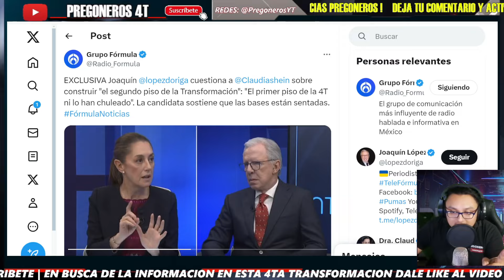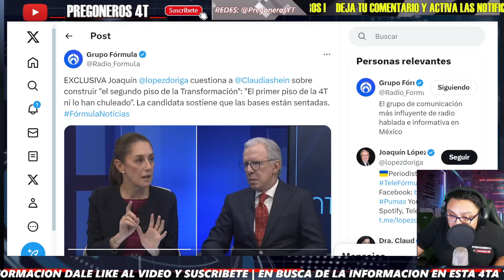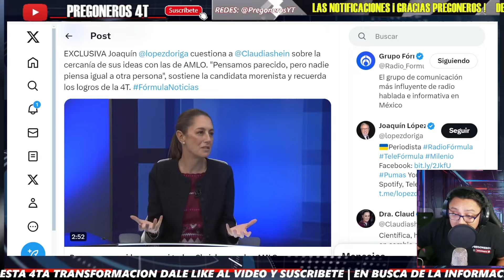¡SE TRAGA SUS PALABRAS JOAQUIN! CLAUDIA ASISTE Y LE CONTESTA EPICAMENTE A SUS MENTIRAS!